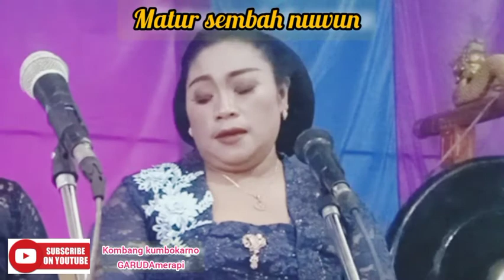Langgam Retno pengasih Karawitan sedyo rukun tlogowatu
karawitan sedyo rukun tlogowatu